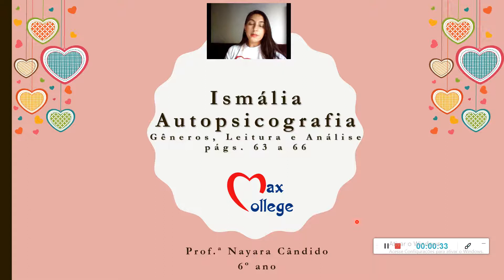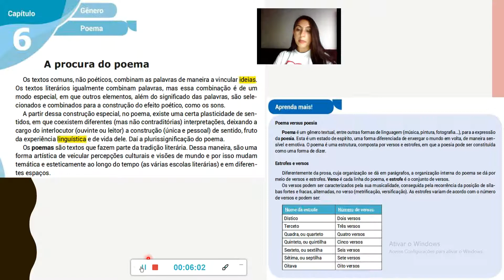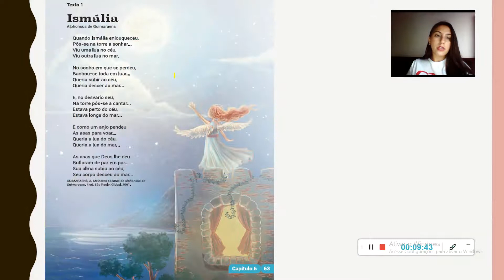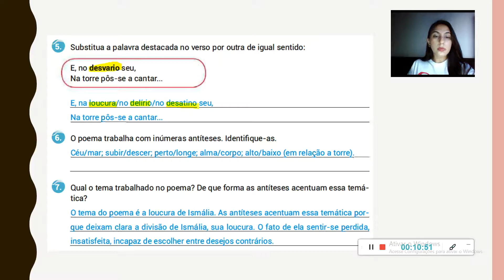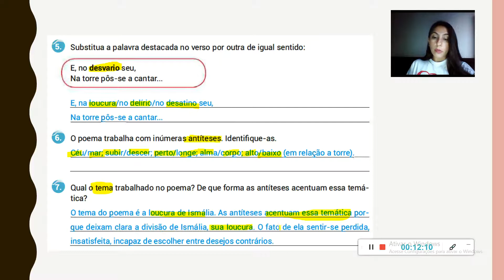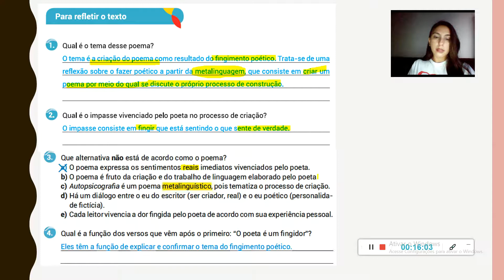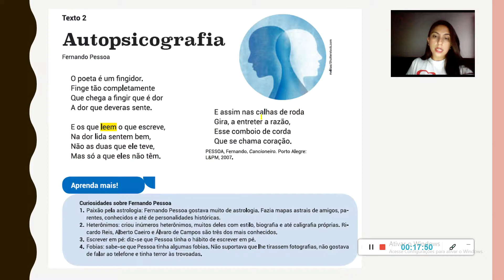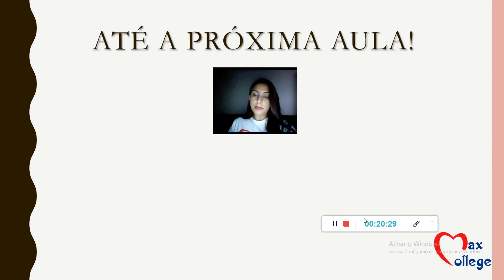Gêneros, Leitura e Análise: Ismália e Autopsicografia - Correção - 6º ano